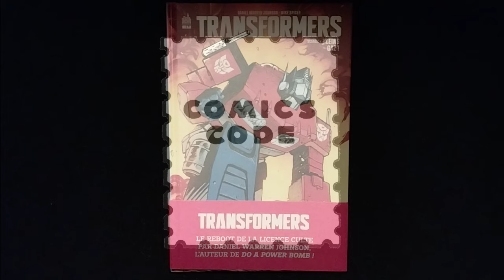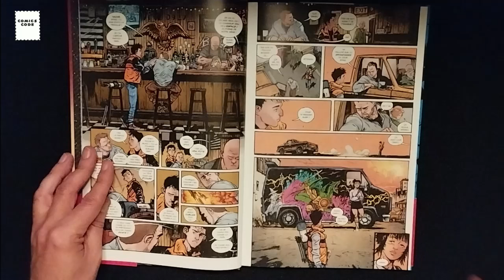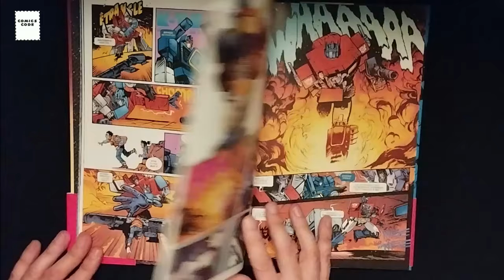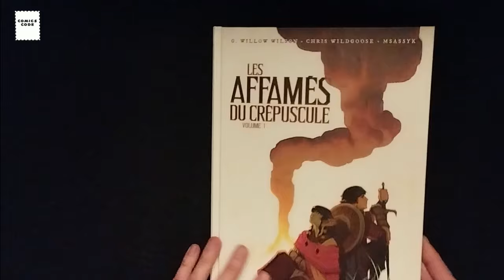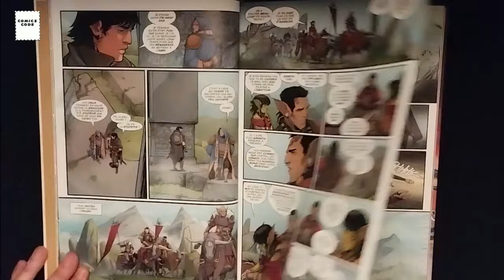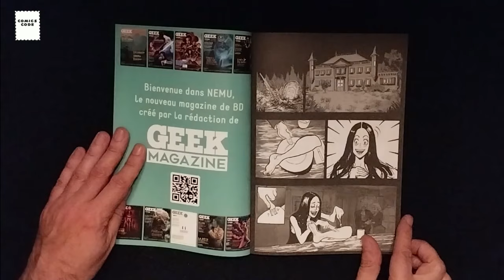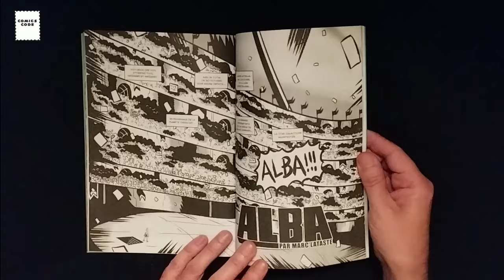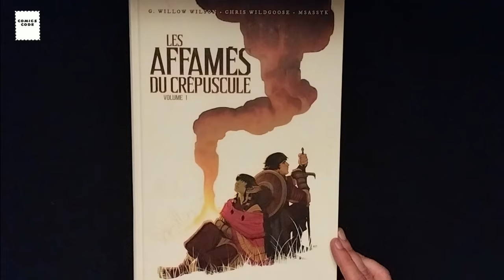Une Semaine en Comics #56 : Transformers, Les Affamés du Crépuscule & Nemu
Un épisode d'Une Semaine en Comics dans lequel on parle de Transformers de Daniel Warren Johnson (Urban Comics), Les Affamés du Crépuscule de G. Willow Wilson & Chris Wildgoose, ainsi que de la revue Nemu.